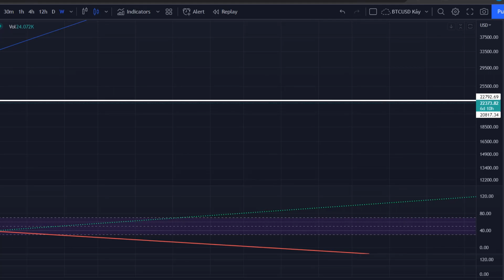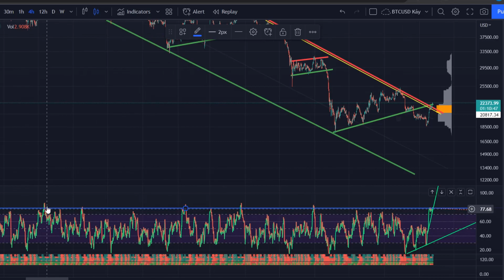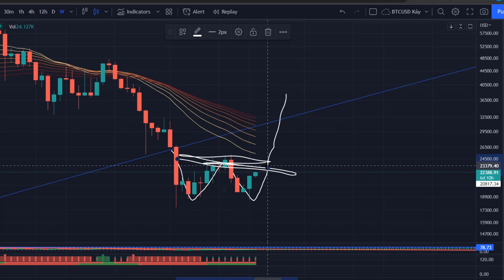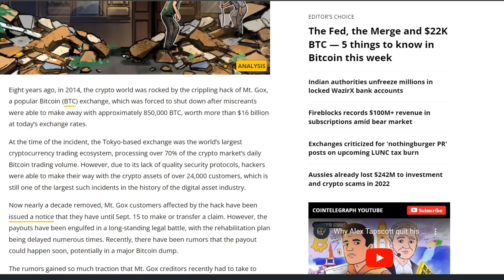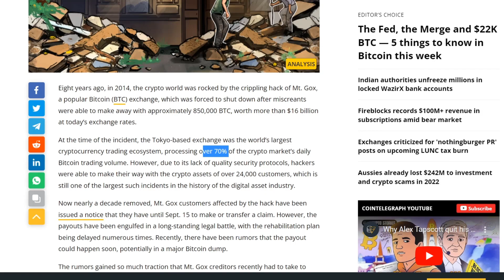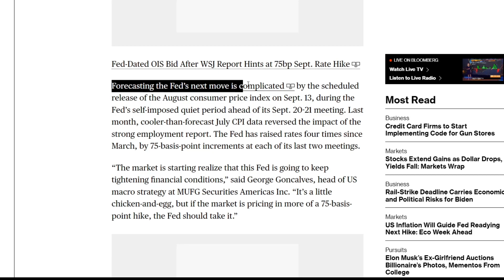BITCOIN DUMP? MT GOX zahlt 137.000 BTC an Geschädigte aus! EK $540!!! Krypto News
💹  Jetzt 1 GRATIS Monate auf die TRADINGVIEW Pro-Version sichern:
🔷 BITGET MEGA BONUS SICHERN - bis zu 4163$ Bonus + 15% auf Trading fees sparen!

Oder Referall Code nutzen: QBSSSYJM
Hier kannst du dir eine Menge Bonus sichern 👇

💥 HIER bei BITPANDA anmelden und 10€ Bonus erhalten*